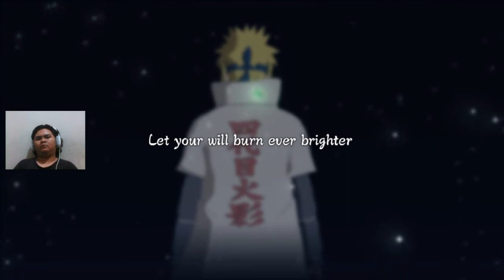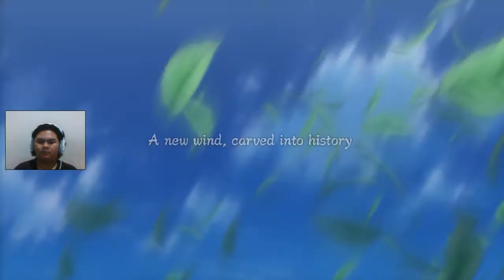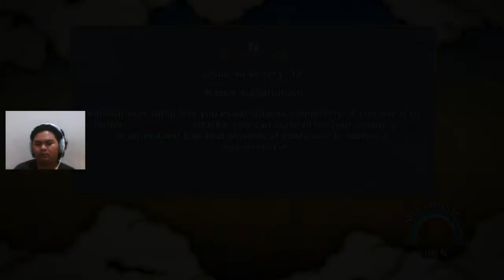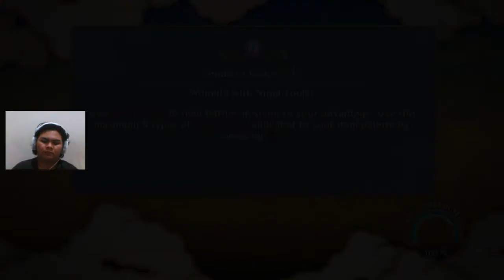NARUTO SHIPPUDEN Ultimate Ninja STORM 3 Full Burst 2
wes nonton o wae, nek seneng yo di subs ra seneng yo tonton nganti entek